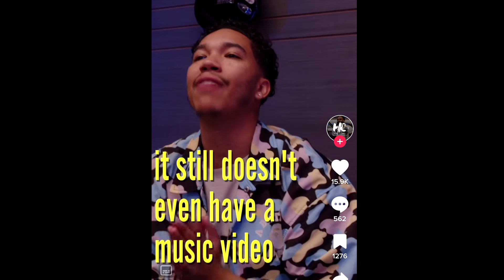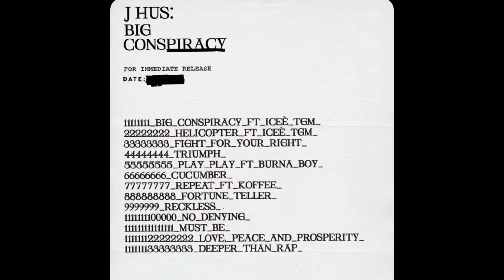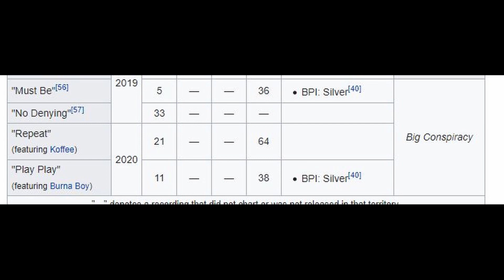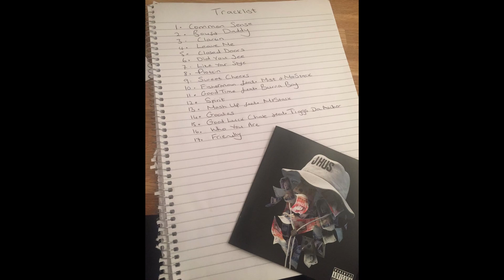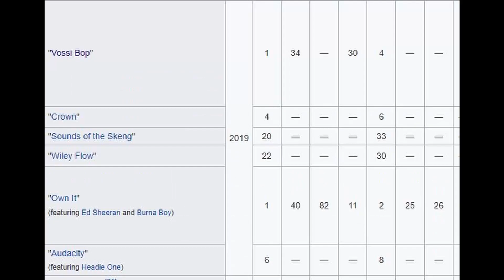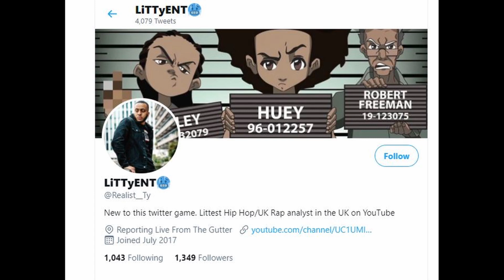'STORMZY VS J HUS' WHO Is THE KING Of UK RAP?!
In this video, I will be discussing the recent clip circulating online from the @Chuckieonline podcast where they discussed if Stormzy or J Hus could be considered the king of UK rap.